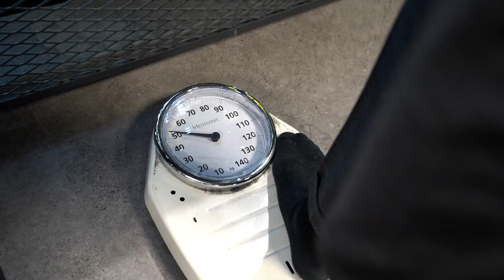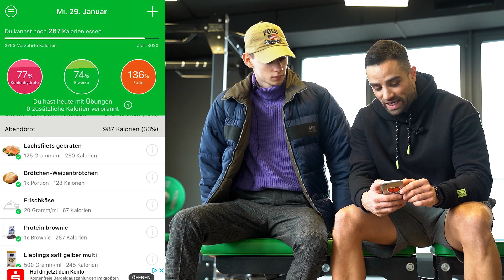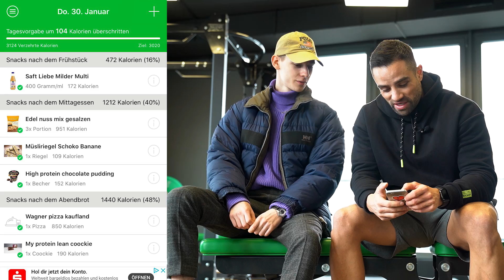Tag der WAHRHEIT, hat Sören zugenommen?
Gut drei Wochen sind vorbei, nachdem Sören seine Ernährung und das Training umgestellt hat. Zum ersten Mal seit langer Zeit hat er sich an einen Ernährungsplan gehalten und versucht mehr zu essen als sonst. Sieht man bereits nach wenigen Wochen Erfolge, hat Sören schon aufgebaut? Der große Bodycheck mit Waage!